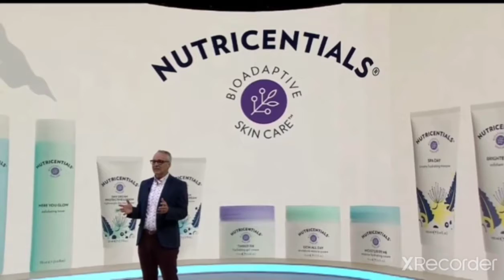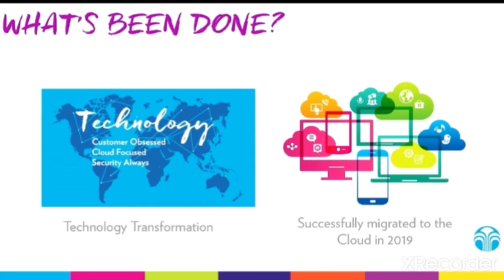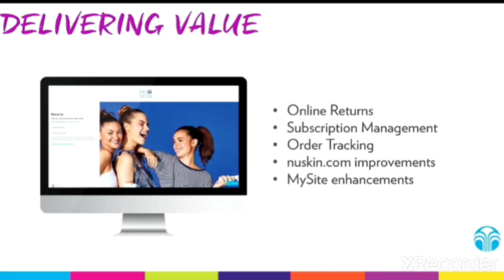2020뉴스킨아메리카라이브,첫번째3